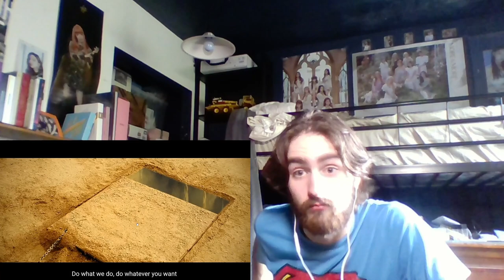Reacting to ITZY “Not Shy” M/V